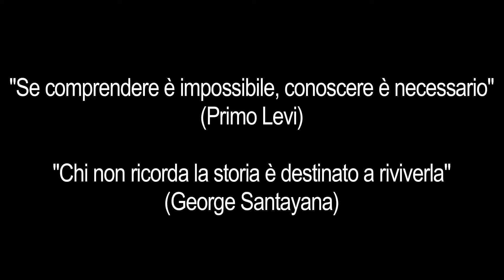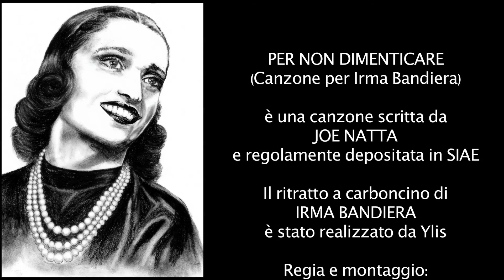Joe Natta - PER NON DIMENTICARE (Canzone per Irma Bandiera)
"Chi non ricorda la storia è destinato a riviverla" - George Santayana

L'8 Aprile 1915 nasceva a Bologna Irma Bandiera, partigiana.
Fu fucilata a 29 anni dai fascisti perché non volle rivelare i nomi dei suoi compagni.

Joe Natta la ricorda con questa canzone.

PER NON DIMENTICARE (Canzone per Irma Bandiera)

"Una canzone per non dimenticarti
per non dimenticare
per non ripetere gli errori
gli stessi orrori, le stesse mostruose azioni.
Una canzone per la tua giovinezza
per la tua libertà che donasti assieme al tuo coraggio
assieme alla tua vita per un mondo migliore.
Per quegli stessi nostri ideali
che l'ignoranza e l'indifferenza
il fanatismo e la stupidità non riusciranno+
a vincere mai"

da Wikipedia: "Catturata dai fascisti dopo aver trasportato armi alla base di Castel Maggiore della sua formazione, venne torturata e infine fucilata al Meloncello di Bologna il 14 agosto 1944 a 29 anni"

Vi consiglio anche il libro di Pino Cacucci "Ribelli!" e "Lettere di condannati a morte della resistenza italiana"